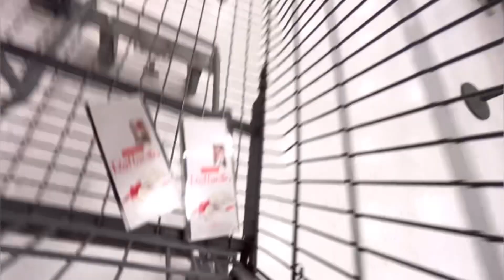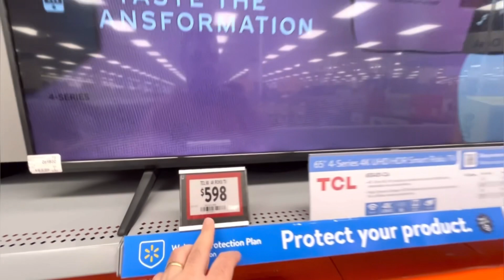TORONTO | ROTINA E CURIOSIDADES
Fala galerinha blza?

Tamo chegando com mais um Vlog gravado com muito carinho aqui, na fantástica Toronto, Província de Ontário no Canadá 🇨🇦